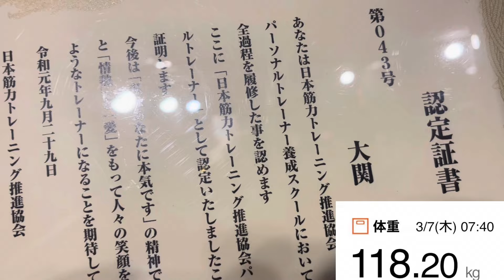このままでは○んでしまう121kgからマイナス40kgへ vol.4